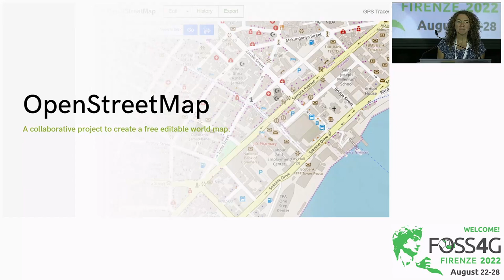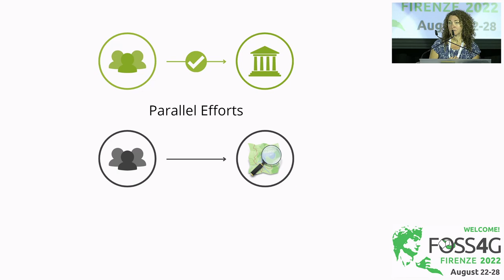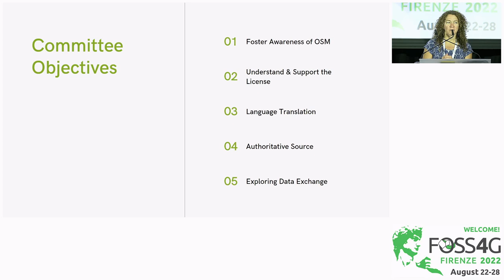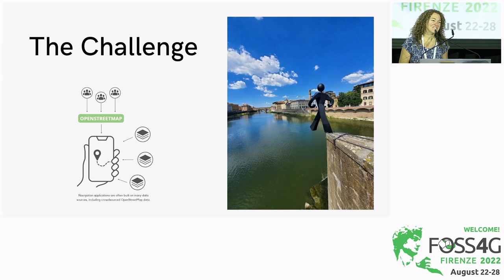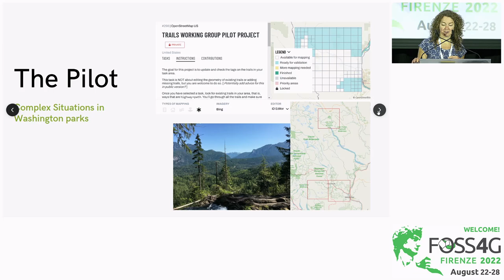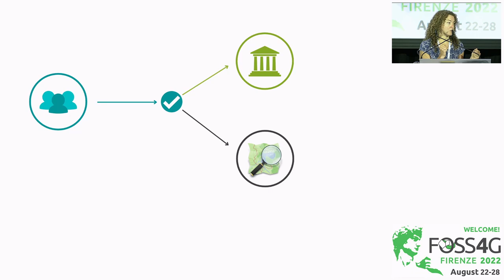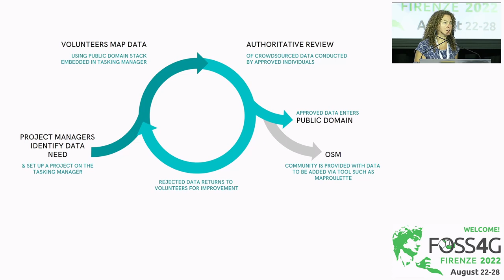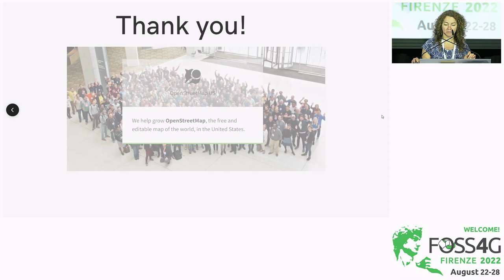FOSS4G 2022 | Crowdsourcing the Future of Government Data: OpenStreetMap in the Public Domain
Is your government utilizing OpenStreetMap data in their workflows? How can crowdsourcing be leveraged to improve the completeness, freshness, and breadth of government geospatial data? As the world’s largest crowdsourced geospatial database, OpenStreetMap is poised to serve this need.  Two years ago, OpenStreetMap US formed a Government Working Group to seek out mutually beneficial relationships between the public and open data communities. As part of this effort, OSM community members and representatives from federal agencies have been investigating solutions for feature collection. This collaboration has led to the development of Public Domain Map, which connects OpenStreetMap and government datasets. Through the Public Domain Map workflow, OpenStreetMap and government open geospatial data becomes more complete, current and readily usable by government agencies and the millions of users relying on both datasets. In this session, I will share the journey of Public Domain Map, how the project is bringing together US federal agencies and open source contributors to meet this goal, and how you can be part of it.

Maggie Cawley